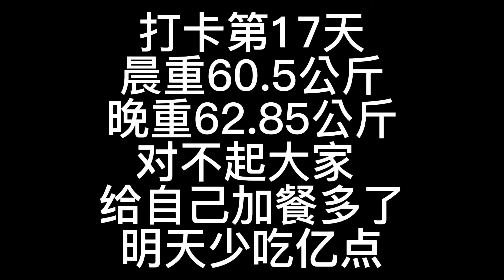【 减肥vlog 】挑战21天减肥法打卡 ｜ 第17天 ｜ 挑战21天减重10斤